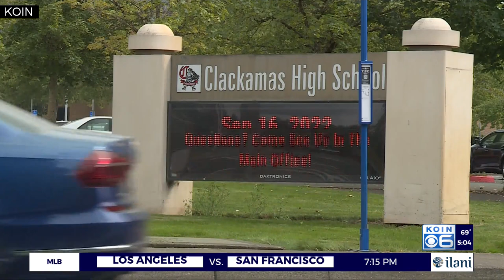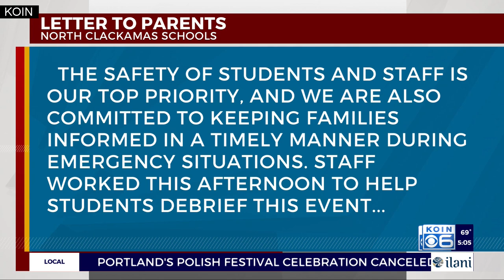Clackamas High School placed on lockdown after video appears to show armed student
Clackamas High School placed on lockdown and three juveniles were detained after a video posted to Snapchat appeared to show an armed student at the school.